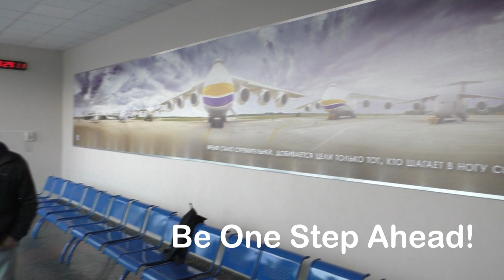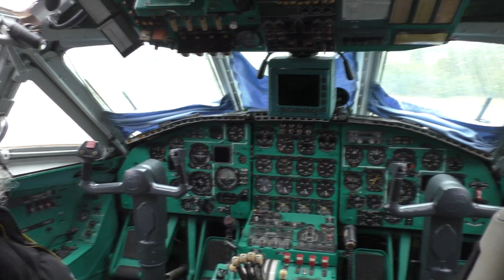Antonov Plant Tour with AN-22 Antei Cockpit Visit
- Antonov Plant Tour with Cockpit Visit of AN-22 Antei, AN-124 Ruslan, AN-158, pictures near AN-225 Mriya and AN-225 Mriya 2, stop at Art Cafe AN-2, look at lifting of aft ramp of AN-124 Ruslan, observe Antonov Flight Simulators AN-124 Ruslan and AN-132D, receive Antonov souvenirs in People's Museum of Antonov Plant